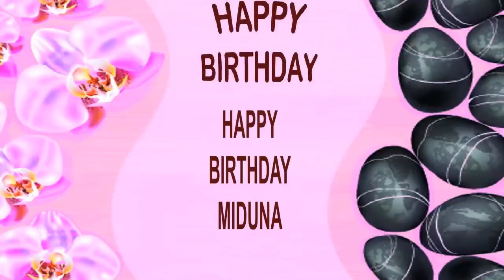Miduna SPA - Happy Birthday